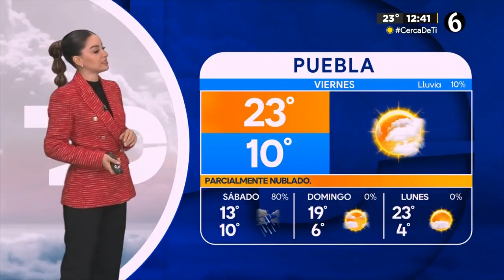Sandy Tok 16 02 2024